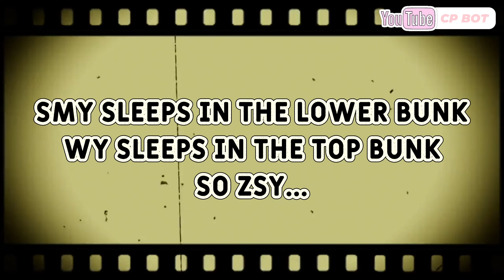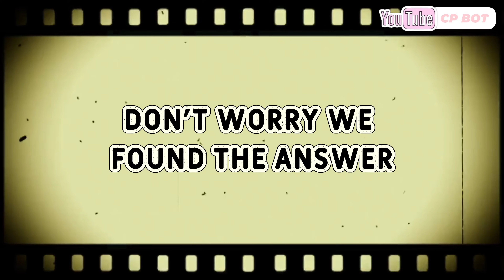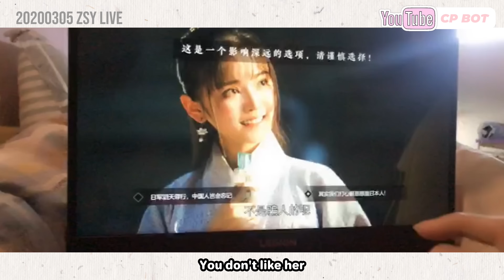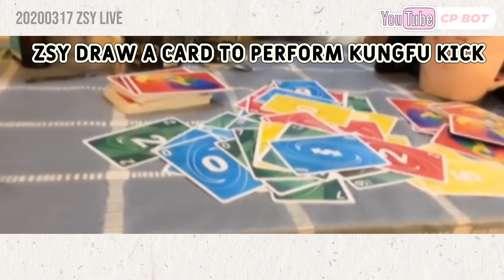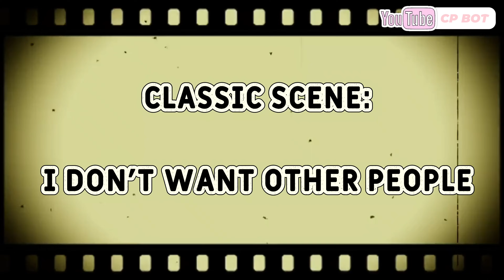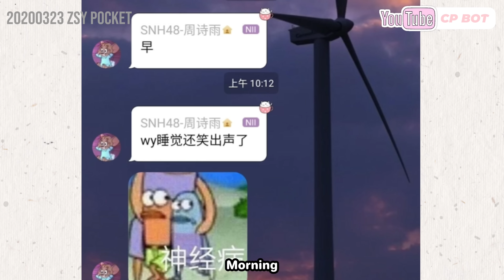SQHY Story Ep.4 (Sleepover) SNH48 Wang Yi Zhou Shi Yu 诗情画奕 王奕 周诗雨 Vương Dịch les 레즈커플gl sqhy eng sub